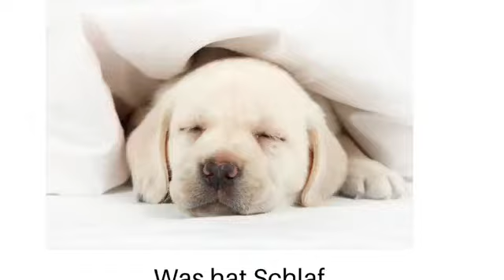Abnehmen und Schlaf | Was hat Schlaf mit Abnehmen zu tun?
Was hat Schlaf mit Abnehmen zu tun? Viel Schlaf fördert den Fettabbau. Das belegt auch eine Studie. Dort hat man übergewichtige Personen einer kalorienreduzierten Diät unterzogen. mit einem bedeutenden Unterschied: die eine Gruppe hat 5,5 Stunden geschlafen und die andere 8,5 Stunden. Das Ergebnis ist verblüffend. Darüber hinaus gibt es noch einen weiteren Punkt, der sehr interessant ist. Schlaf macht nämlich satt. Das hört sich doch toll an, oder? In diesem Video erfährst Du, wie Du Dich schlank und satt schlafen kannst oder zumindest, welchen Einfluss Schlaf auf das Abnehmen hat.